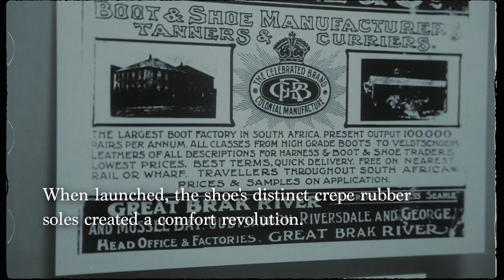Shelflife x Grasshoppers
Grasshopper is undoubtedly one of the most iconic, local shoe brands in our country. The factory was established in 1859 and it could be presumed that the moccasin style lace-up for which they're famous, was one of the first styles of its kind in existence. The original shoe factory where Grasshoppers are now made by Bolton Footwear still resides in the Grootbrak area. Some of the team working at the factory are already 3rd generation employees. With such a rich history embedded in South Africa, we knew we had to pay homepage to this local and iconic brand with a special collaboration consisting of three colours ways.

It is estimated that Grasshopper have sold 20 million pairs of shoes to date, around 3000 pairs a day. When our Shelflife x Grasshoppers went into production, we knew had to be there to document the craftsmanship and attention to detail. At Bolton Factory, the Grasshoppers are hand-stitched and manufactured with the same technique for over 55 years. We kept the moccasin structure unchanged and instead chose to elevate the style with 3 different colourways of the sneaker.

We added our Shelflife circle logo subtly de-bossed in a matching monotone all-over print to a premium suede upper. Finishing the detailing with the original gum colour crepe sole to match the premium waxed laces. Each pair is also accompanied by co-branded socks to match. Our collaboration with Grasshoppers aims to celebrate the heritage and versatility of the brand, while still adding a Shelflife premium touch.